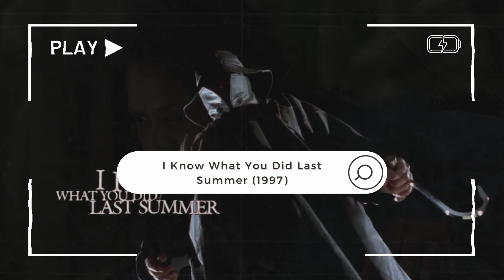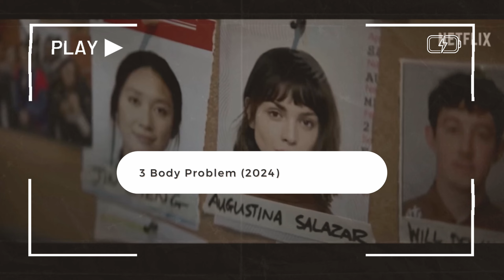The Strangers: Chapter 1 EPIC FAIL, Insidious 6, No Way Out & MORE!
Today on Darkside News I'm discussing:

American Sweatshop
Universal Pictures
Insidious 6
I Know What You Did Last Summer
3 Body Problem
Never Let Go
The Strangers: Chapter 1